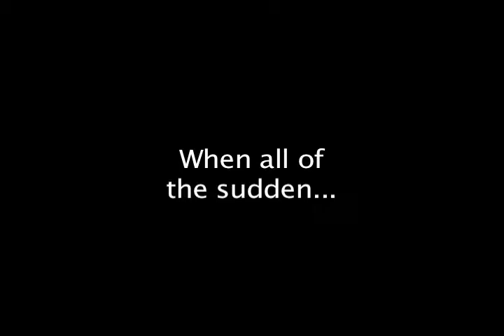Frigid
Trailer for Frigid©, a film by Ben Currence, Beau Stewart, and Erdick Pingle.